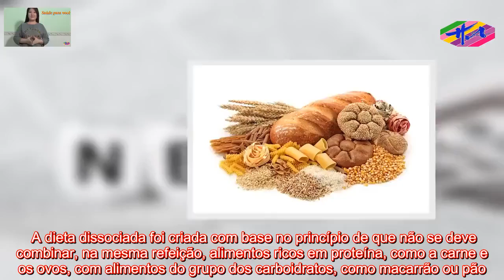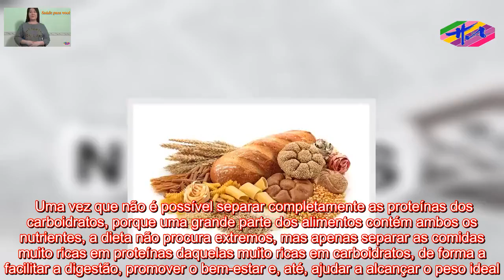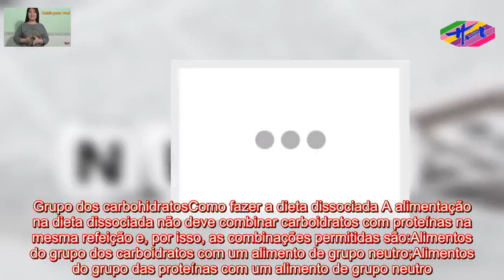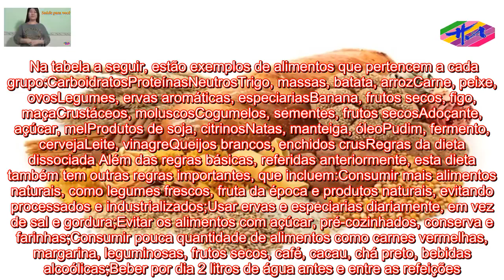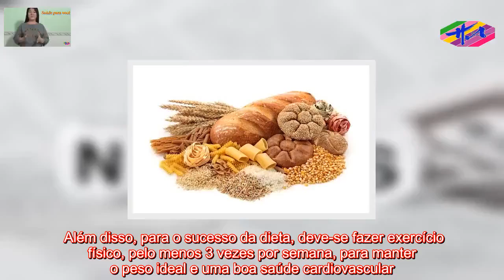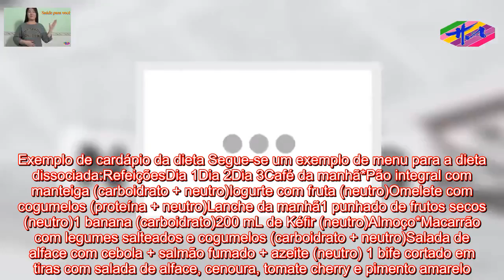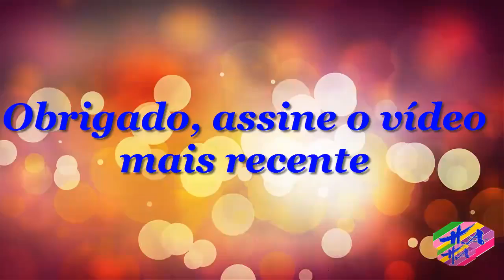Saúde HA- Dieta dissociada: como funciona, como fazer e cardápio